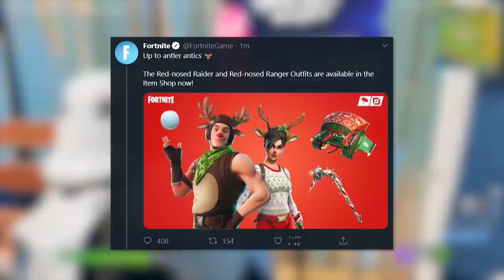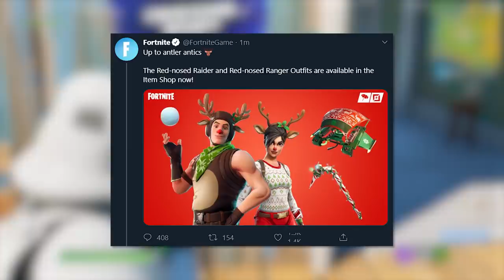Nowy Event STAR WARS w Fortnite WYJAŚNIONY!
♒ Źródełka:
- Główny gameplay: by me
- Nagranie z gry:

💡 Inne rzeczy, które mogą cię interesować:
⠀⠀• Gram na PC, a jego podzespoły to m.in.:
⠀⠀- Obudowa PC: Nzxt H700i matowa czarna niebieska
⠀⠀- Procek: Intel Core i9-9900K 8x 3.60GHz
⠀⠀- Chłodzenie Procka: Nzxt Kraken X72
⠀⠀- Karta Graficzna: RTX 2080Ti
⠀⠀- Płyta główna: MSI MEG Z390 GODLIKE
⠀⠀- Pamięć RAM: G.SKILL 32GB 3200MHz Trident Z RGB LED CL14
⠀⠀- OS: Windows 10 Pro